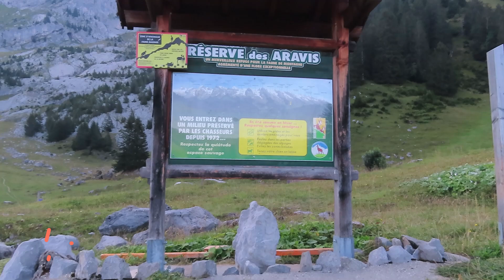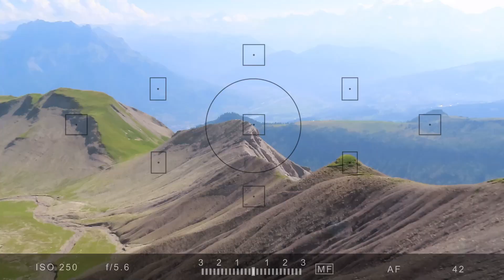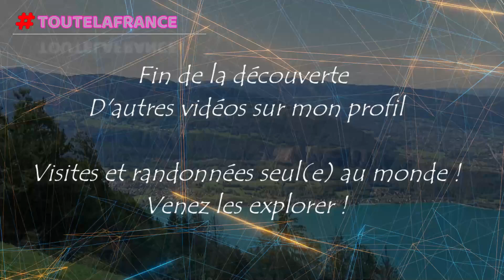[2501 m] Tardevant en boucle par la Grande Forclaz à La Clusaz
Merciiiiii !

... Versailles, Vosges, Pays Basque, Marseille, Hauts-de-France, Normandie, Loteries FDJ, Ardèche, Cantal, Chartreuse, Haute-Savoie, Pyrénées,
Savoie, Aveyron (Grands Causses), Aix-en-Provence, Chaîne des Puys, Ardennes, Quiberon, Bassin d'Arcachon, Isère, etc.

00:00 Départ rando du Tardevant, Alt. 1439 m - Parking Arpettaz
04:14 Sous Tardevant
11:23 Alt. 2303 m - Passage de la Grande Forclaz
22:50 Fin de la combe et panoramas
31:20 Début passage délicat ! Attention !
36:44 Fin de la montée délicate
40:00 Alt. 2501 m - Tardevant
49:36 Entame de la descente
53:45 Alt. 2115 m - Lac de Tardevant
57:51 Descente finale et parapentistes !
1:06:42 Extrait route par le col des Aravis
1:09:52 Merci & s'abonner